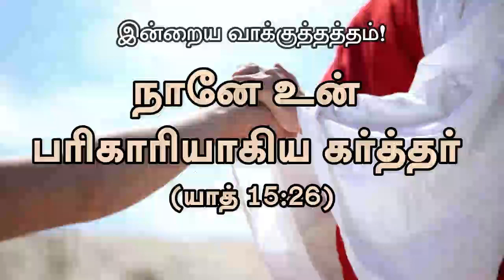Today's Rhema :: இன்றைய வார்த்தை :: 13th oct 2021 :: BRO.GODWIN MOSES